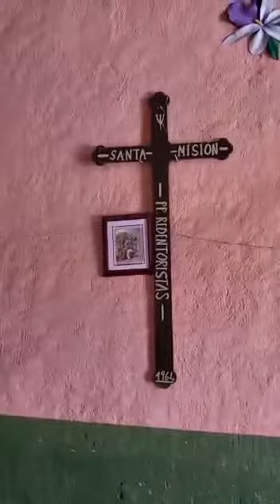Vereda de Aposentos Socotá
Capilla de nuestra señora del perpetuo Socorro..